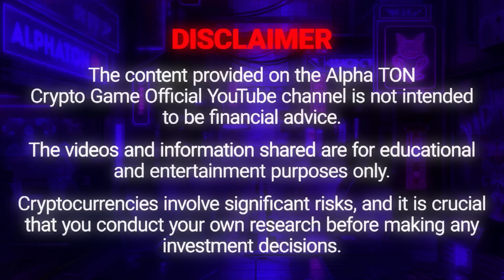Who Controls ETHEREUM? Explore All Secrets Ethereum Hides 🚀🌖🐺 Alpha Wolf Academy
📰 Hey Wolves! Ready to dive deep into the wilds of Ethereum? In today's Alpha Wolf Academy session, we're exploring the fascinating world of Ethereum, the mighty platform transforming decentralized finance and much more. Discover how Ethereum goes beyond being a mere cryptocurrency to become a digital landscape where smart contracts and dApps roam free. Join me as we unveil Ethereum’s secrets and understand why it stands out in the crypto wilderness.

Highlights:
What is Ethereum?
Learn how Ethereum's blockchain supports decentralized applications
Uncover how Ethereum works
Find out why Ethereum Matters